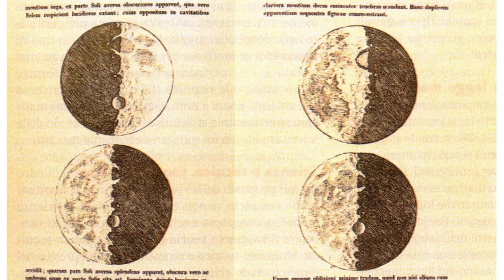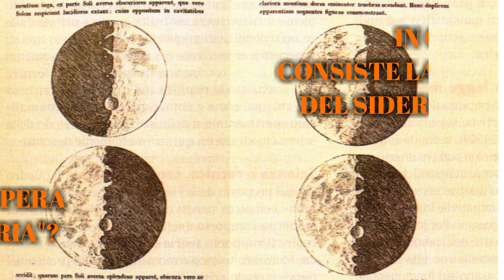La rivoluzione del Sidereus Nuncius